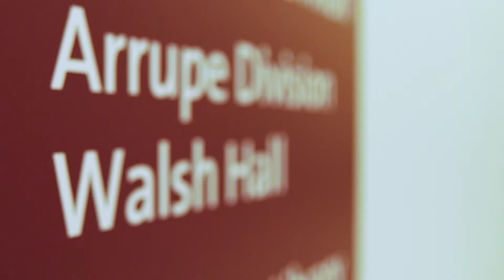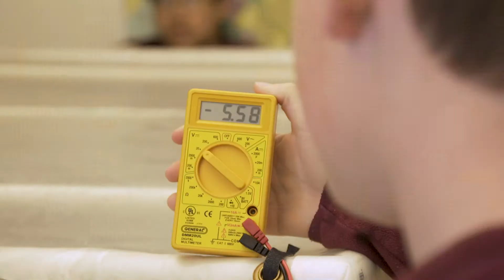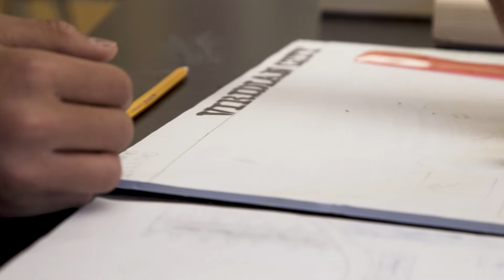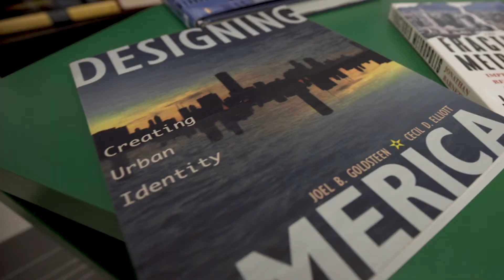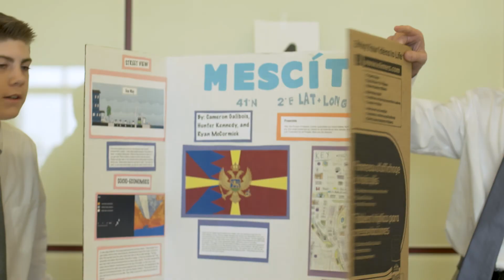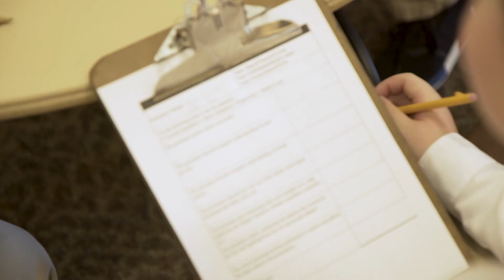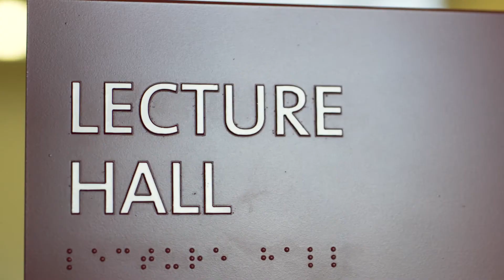Arrupe Division City Project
The interdisciplinary approach among the seventh-grade social studies, science, and English classes examine a vast array of topics for the City Project.